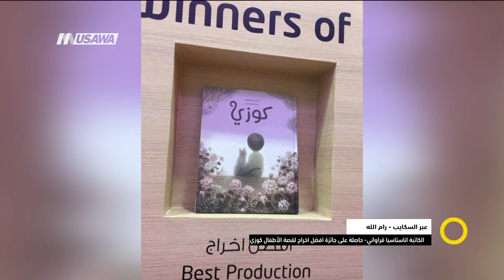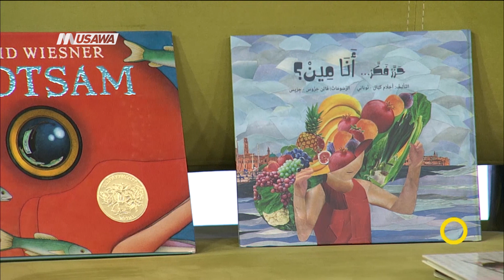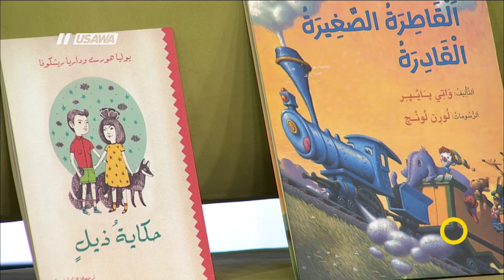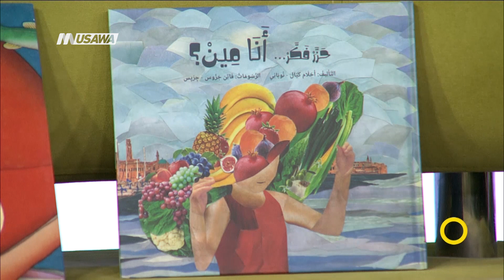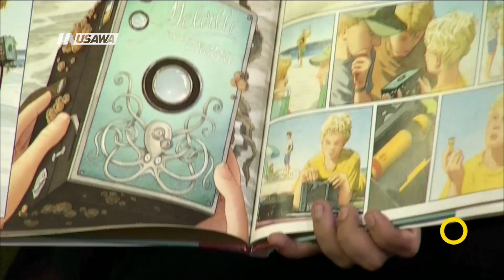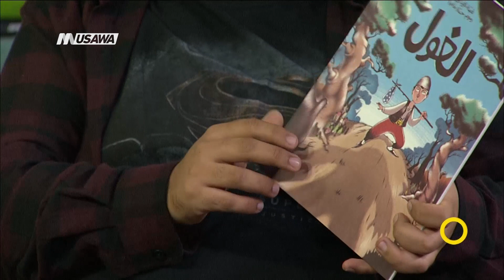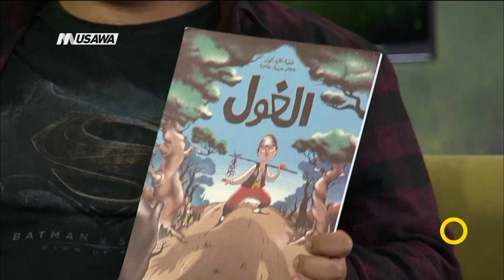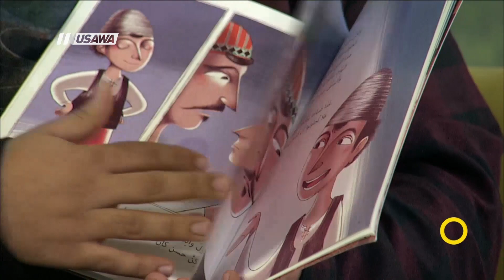توصيات من عالم أدب الأطفال،لؤي وتد، اناستاسيا قراواني ،صباحنا غير ،12-11-2018،قناة مساواة الفضائية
فقرة ضمن حلقة الثاني عشر من نوفمبر لعام 2018 من برنامج صباحنا_غير تناولت الحديث عن توصيات من عالم أدب الأطفال
 نحو مئة توصية على أدب الأطفال

الضيوف :
1. لؤي وتد - باحث في ثقافة الأطفال والشباب  ومحرر موقع حكايا -
2.  الكاتبة اناستاسيا قراواني - كاتبة ورسامة لقصص الأطفال ،  حاصلة على جائزة افضل اخراج لقصة الأطفال كوزي- رام الله

المحاور :
لؤي وتد:
- عن الفكرة الهدف
- اكثر القصص الملهمة
- التجربة العربية لأدب الأطفال
- اقتناء هذه الكتب
- أمثلة من قصص كتب عنها
- الطريقة التي يكتب بها
- التوصية 45 على الهواء مباشرة

انستاسيا قراواني:
- حول الكتاب: التسمية والمضمون
- حول الجائزة وأهميتها ( هذه ليست أول جائزة أخذت عن ريحان وجنية الغيوم جائزة العودة لمؤسسة بديل قبل سنوات)
- الجوانب التي تميّز الكتاب عن غيره
- التنوع الثقافي: في خلفيتك الشخصية بالتحديد
- مشاريع مستقبلية

Downlink frequency -  الترد :
12645 MHZ

Polarity  - الاستقطاب:
Horizontal

Symb.Rate - معدل الترميز:
27.500  MS/s

FEC - تصحيح الخطأ :

5/6

DL: 11958 H
SR: 27500
FEC: 5/6

48_#
‫#‏فلسطين_٤٨‬
‫#‏فلسطين_48‬
‪falasteen_48#‎‬
‫#‏عرب_٤٨
‪‎arab_48#‬
‫#‏تواصل‬
‫#‏اكسر_حصارك‬
‫#‏بلشنا_نرجع‬
‫#‏شعب_واحد‬
 ‪#‎mosawah‬
‪#‎Equality‬
‪#‎égalité‬
‫#‏مساواة‬
‫#‏حق‬
‫#‏عدالة‬
‫#‏تساوٍ‬
‫#‏تعادل‬
‫#‏تماثل‬
‫#‏تسوية‬
‫#‏معادلة‬